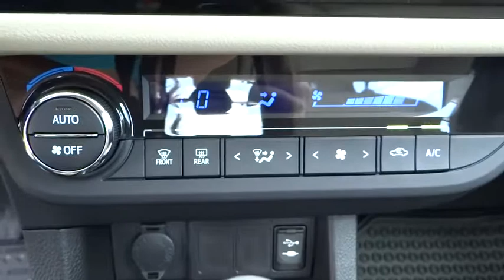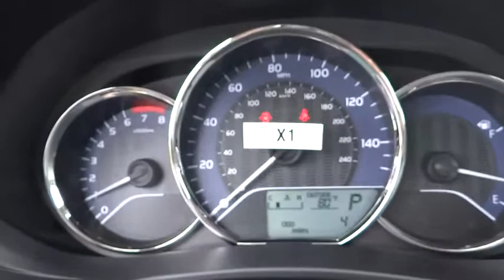2015 Toyota Corolla Carson City, Reno, Northern Nevada, Dayton, Lake Tahoe, NV 55741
2015 Toyota Corolla

The Toyota Corolla is a fresh take on the design of a long-time icon. It has been given major stylistic changes inside and out resulting in a car that is edgy, fun, and economical all at once. The new front grille and dramatic headlights show off its attitude, complemented smooth aerodynamic lines all the way back to the stylish new taillights in the rear. With 4 models there is a Corolla for almost every taste. Toyota has given shoppers 2 peppy 1.8L, 4-Cylinder engine alternatives. The version for the L, LE, and S models has Dual Variable Valve Timing with intelligence and 132hp. The engine in the LE Eco has Valvematic technology and 140hp. Depending on the model and trim you select you can get a 6-Speed manual, a 4-speed automatic Transmission with intelligence, or a Continuously Variable Transmission with intelligence and Shift Mode. Fuel efficiencies vary by trim, but the best is the LE Eco CVT with an EPA estimated 30 MPG city and 42 MPG hwy. Passengers up front will be comfortable in adjustable, Whiplash-Injury-Lessening seats. Plus, you will be soothed with Air Conditioning or Automatic climate control, depending on trim level. The base L trim comes nicely equipped with essentials like power windows, locks and outside mirrors, and a steering wheel with audio and Bluetooth hands-free phone controls.